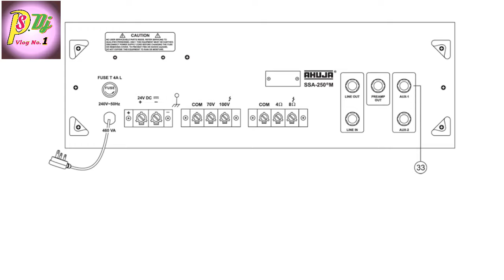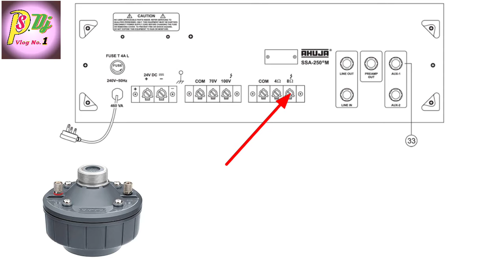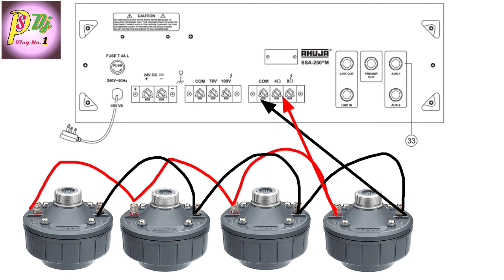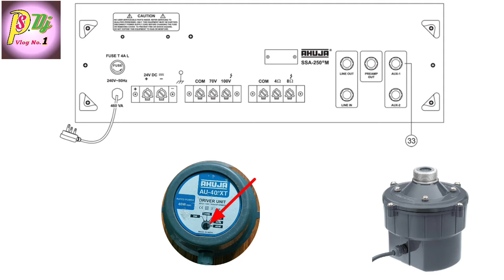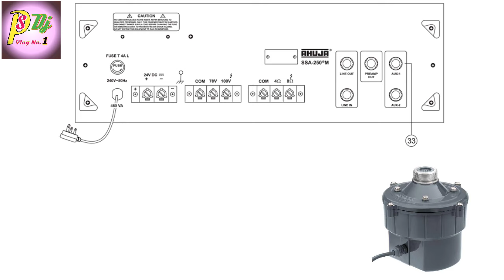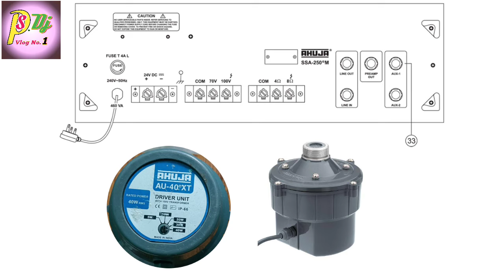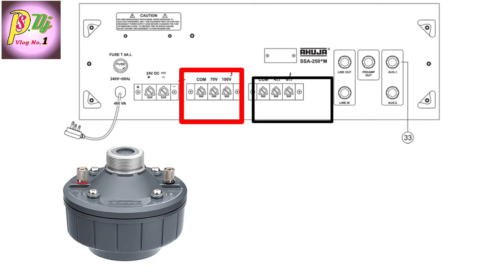Only 4 Driver Unit Kaise Conect Kare Ahuja SSA-250DP Me | Ahuja Volt & Ohm Lmt Unit Conect Kare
* Dosto agar aap bhi aapna dj setup hamare channel par dalvana chahte hai to Whatsapp par hame contect kare:-

Dosto ham es video me bataye hai ki ahuja ke 40w driver unit jo volt or ohms wala hota hai use ham ahuja ssa-250dp par kaise conect kare, Ahuja ke 250 watt amplifier par app kitna driver unit ka load dal sakte hai ya chala sakte hai, Ahuja ke 2 type ke driver unit hote hai jo volt or ohms to app es dono driver unit ka conection kar sakte hai ahuja ke 250 watt amplifier par, Ham es video me full review kiye hai aap es video ke help se dono type ke driver unit ko chalana sikh payenge...|

AHUJA AU 40 DRIVER UNIT FOR REFLEX HORN

AHUJA SSA-250DP AMPLIFIER PRICE

Ye Equipments use karta hai hun video banane ke liye :-

VIDEO PASAND AAYE TO LIKE OR SEAR JARUR KIJIYE GA